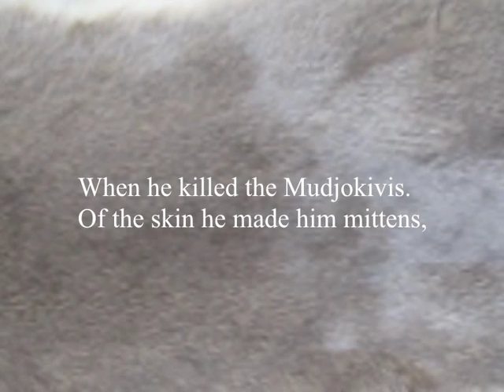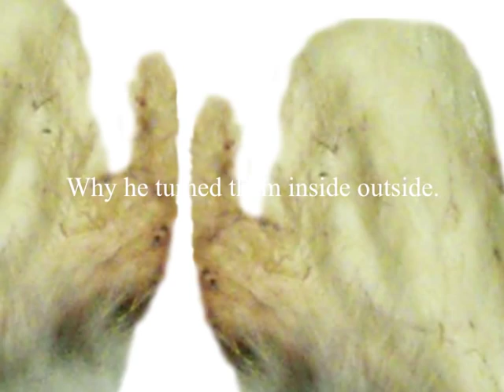Hiawatha or How to make Fur Mittens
Hiawatha - a Setting for four equal voices in canon of the anonymous parody on Longfellow's epic.
The music is composed and performed by David W Solomons